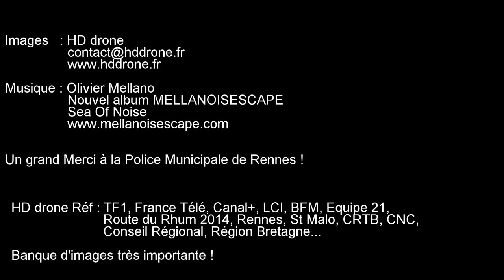HD DRONE RENNES OLIVIER MELLANO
Images aériennes de Rennes sur une musique d'Olivier Mellano.
Banque d'images sur Rennes Métropole très importante !